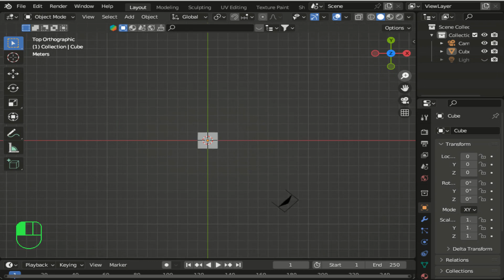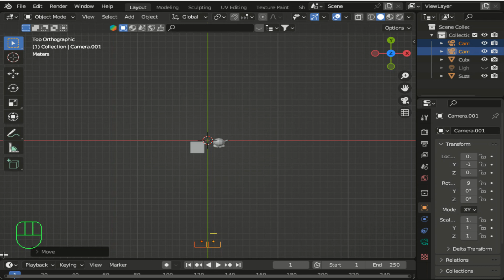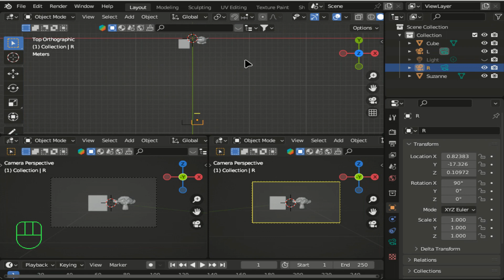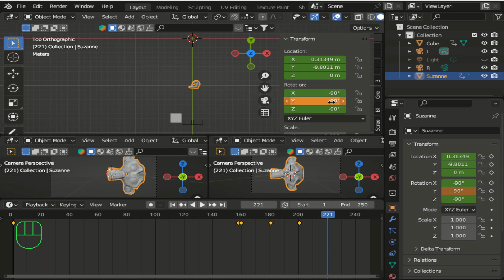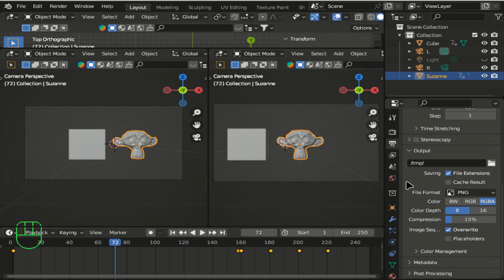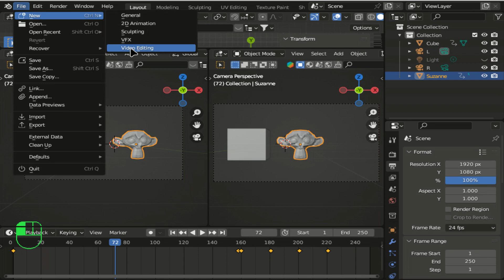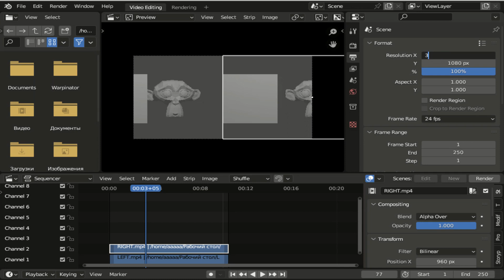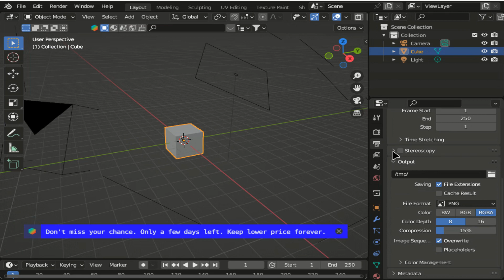Как сделать анаглиф и стерео 3D (стереоскопическую пару) / Blender уроки